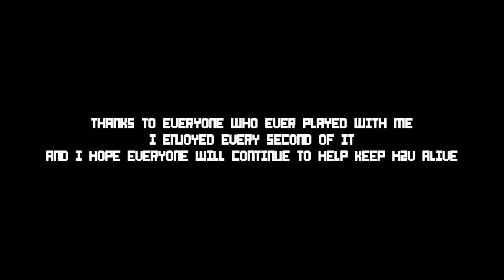Thomasxp5 - Falling Pixels (Edit by Revenge)